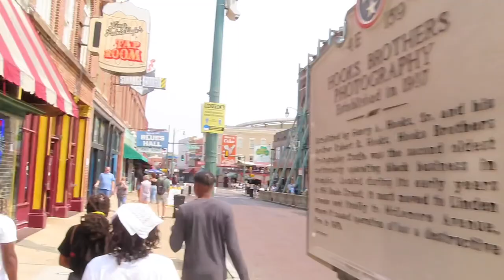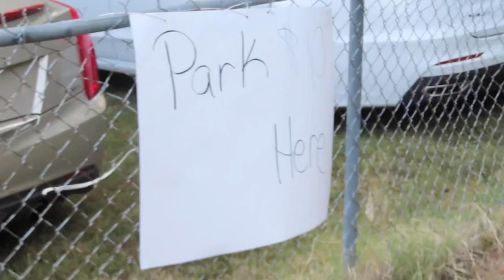Game Day Vlog! Jackson State Vs Tennessee State💙 | Road Trip, Memphis Tennessee| Naz Va⭐️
We had a quick weekend getaway to Memphis , Tennessee. Definitely recommend!